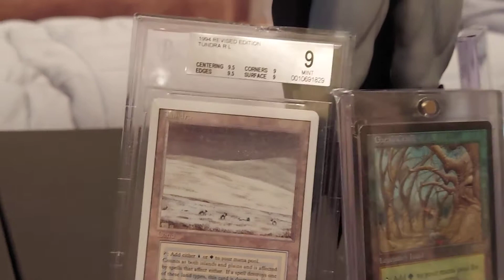Silly Solari Saturday II...and his collection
A day in the life of an MTG Military.  I hope you laugh, but you’ll probably yell…at me wasting a minute and 42 seconds of your life.  Enjoy!